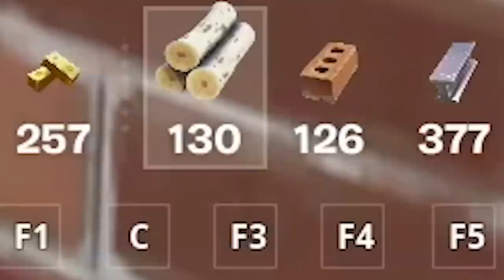SEKRETNIE UKRYŁEM SIĘ NA CUSTOMIE DLA 100 OGNISTYCH SKINÓW I STAŁO SIĘ TO…